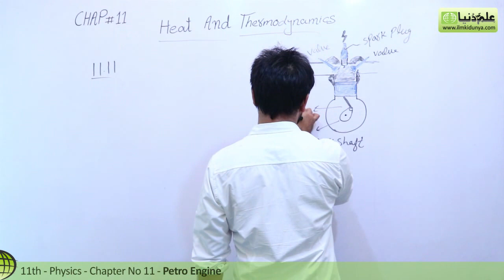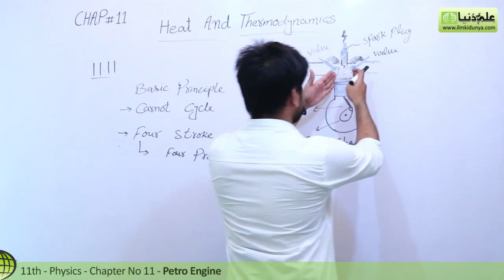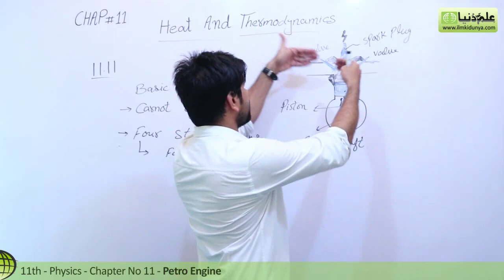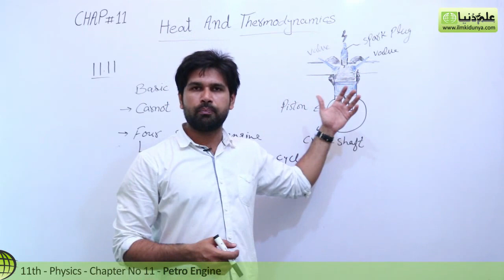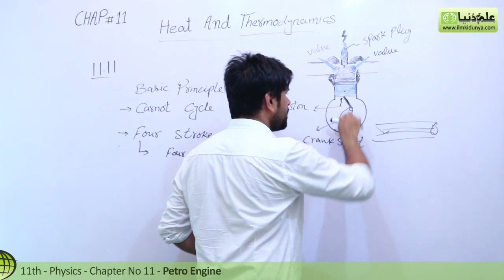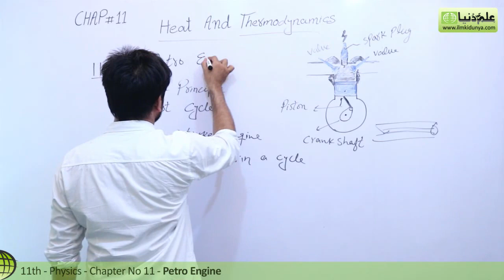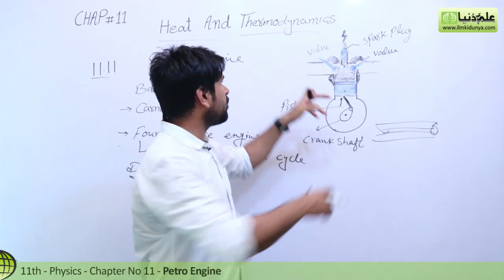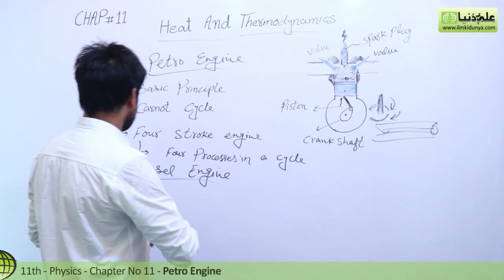FSC Physics book 1, Ch 11 - Explain Petro Engine - 11th Class Physics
In this online lecture, Sir Qasim Jalal explains 1st year Physics Chapter 11 Heat and Thermodynamics. The topic being discussed is Topic 11.11 Petro Engine.